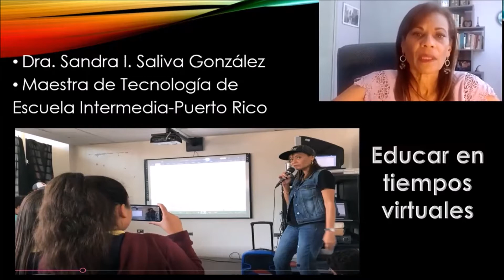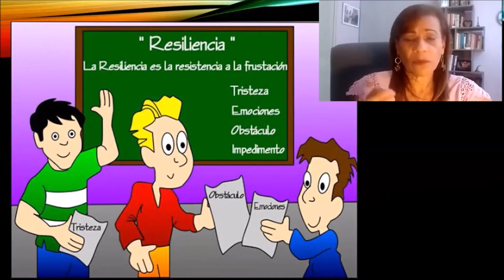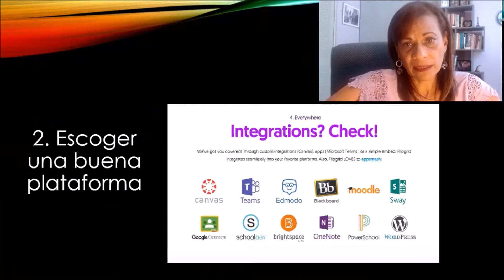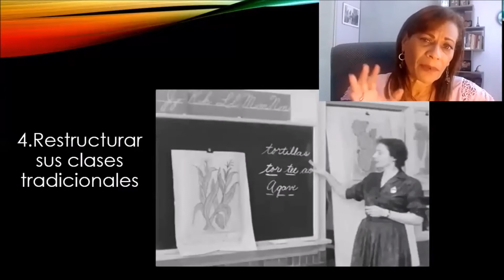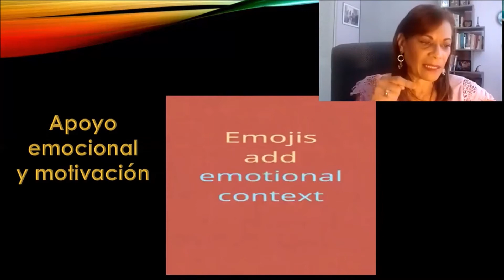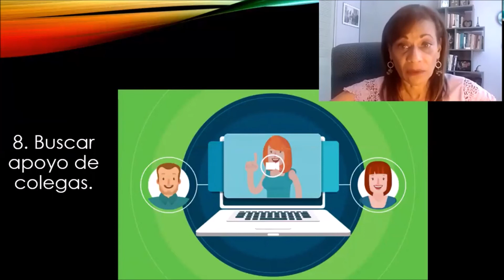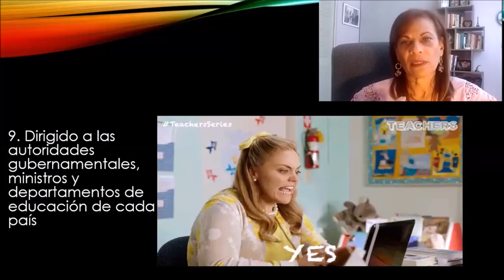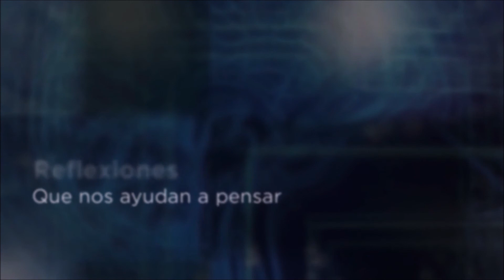VIII Congreso TIC Educar en tiempos virtuales